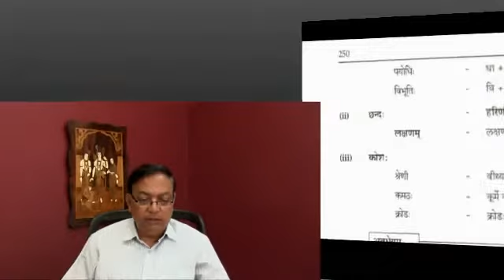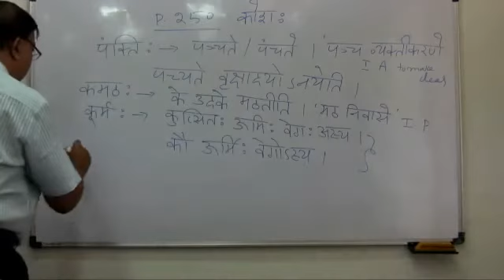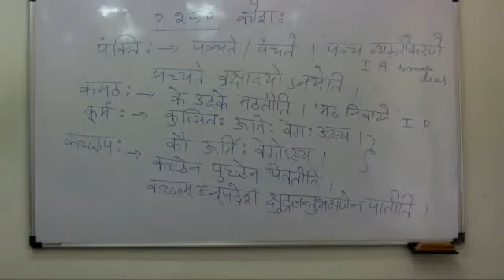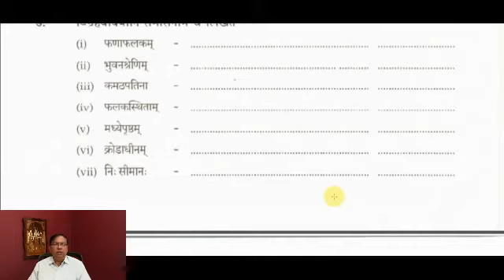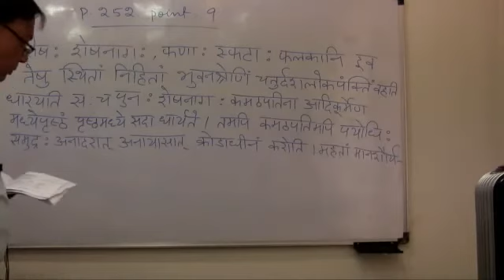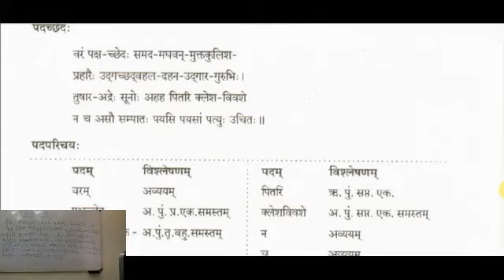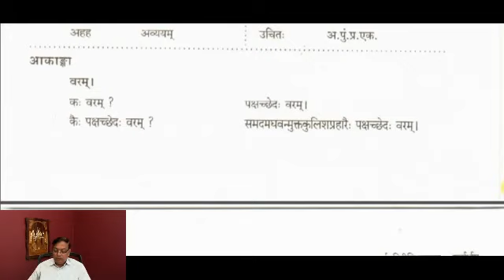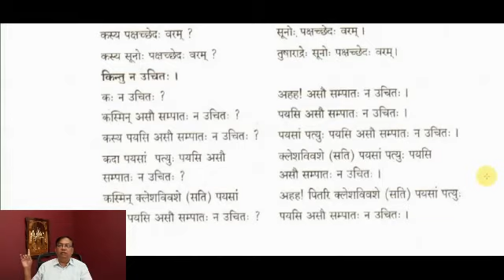Sanskrit Class 509 - by Dr. Narasing Rao